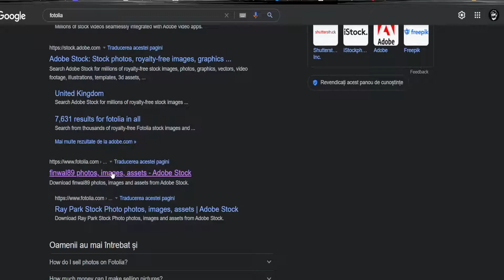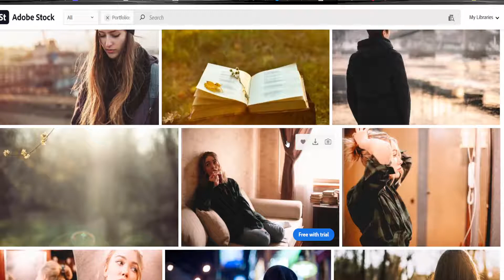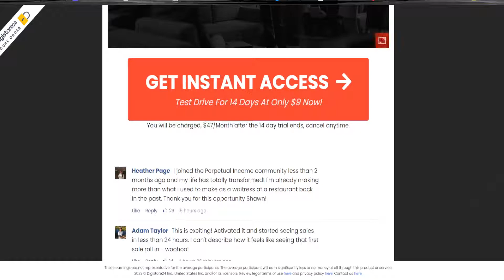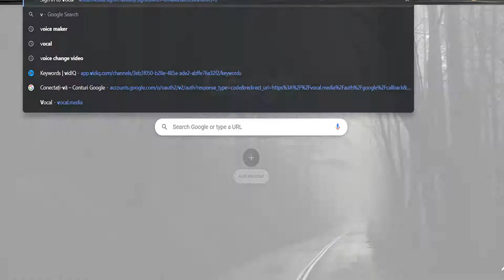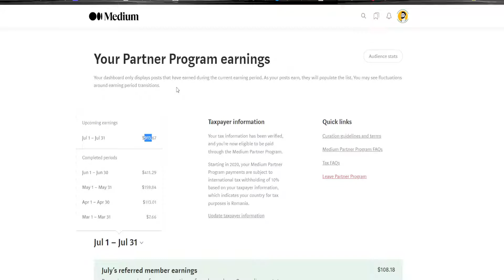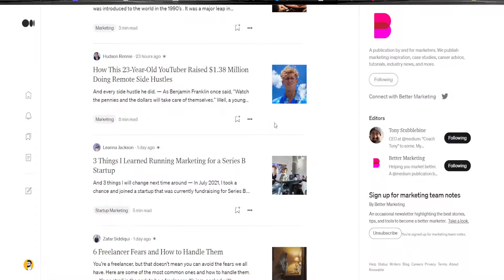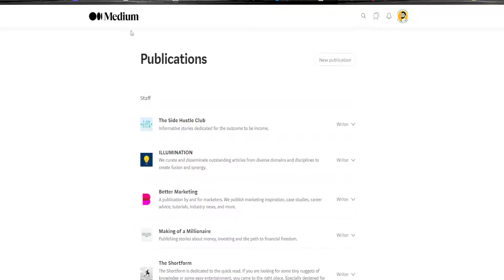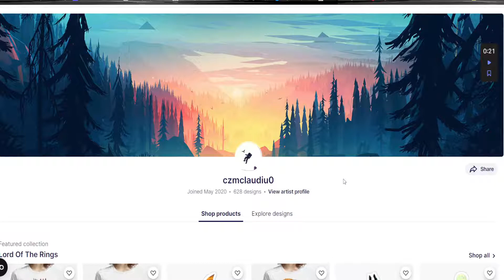$913 PE LUNA - Cum sa faci BANI ONLINE - 4 METODE TESTATE